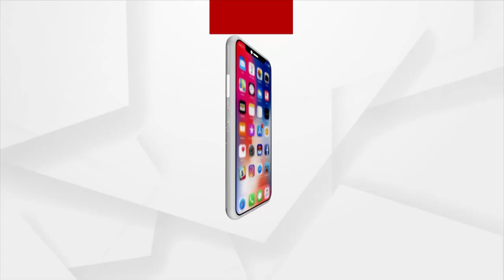ବରଗଡ ହାଜତ ମୃତ୍ୟୁ ମାମଲା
ବରଗଡ ହାଜତ ମୃତ୍ୟୁ ମାମଲାରେ ଗୋବିନ୍ଦଙ୍କ ବିଧବା ପତ୍ନୀଙ୍କୁ ଟଙ୍କା ଯାଚିଥିବା ଅଭିଯୋଗରେ ଏସପିଙ୍କୁ ପ୍ରଶ୍ନ ପଚାରିବାରୁ କିଛି ନ କହି ମୁହଁ ବୁଲାଇ ଚାଲିଗଲେ ବରଗଡ ଏସପି ରାହୁଲ ଜୈନ